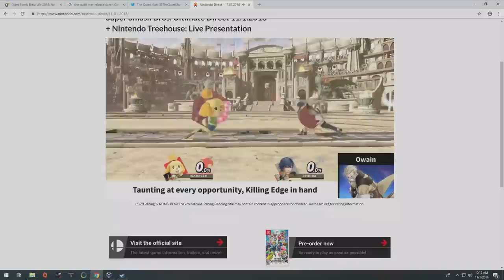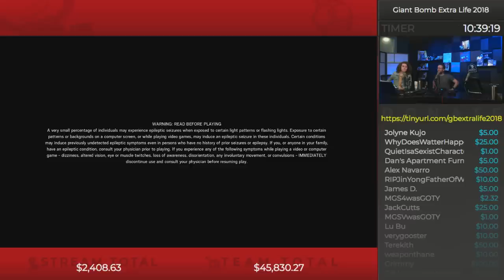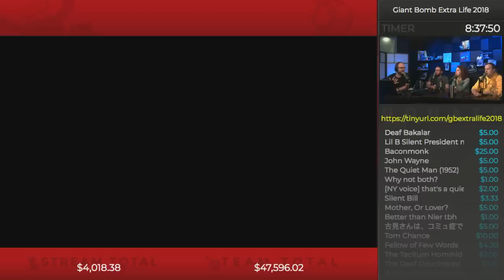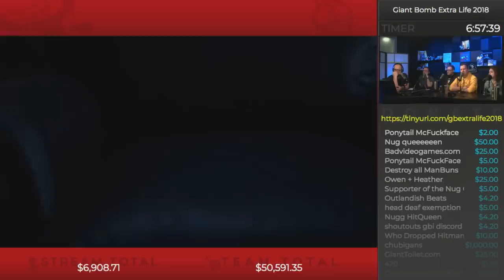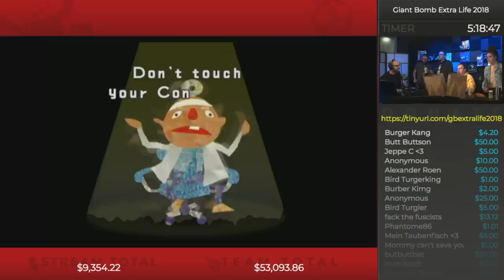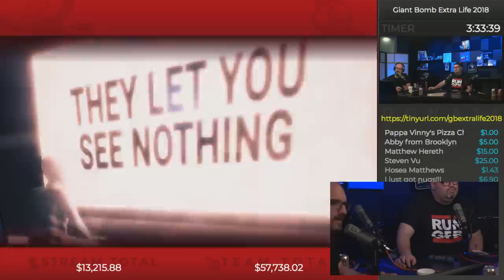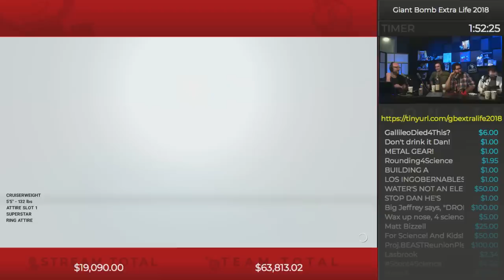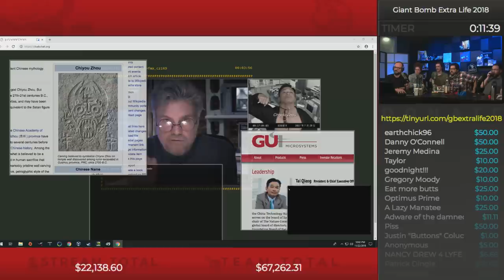Giant Bomb Extra Life: For the Kids! [Giant Bomb East]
Join Giant Bomb and friends as they play some games and raise some money for Extra Life.